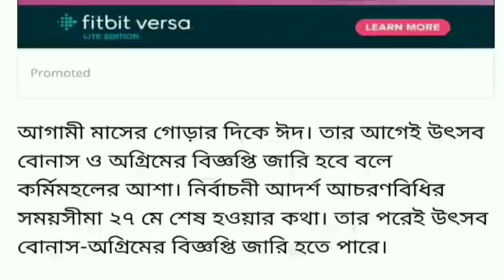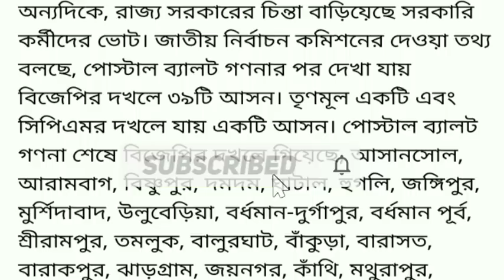রাজ্যের সরকারি কর্মচারিদের জন্য বড় ঘোষনা।